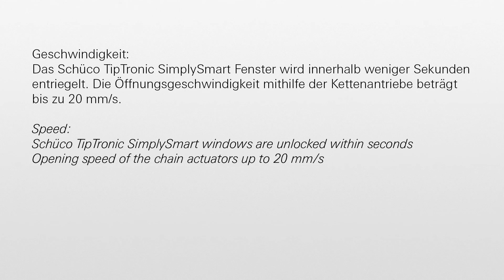Schüco TipTronic SimplySmart - Öffnungsgeschwindigkeit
Mit der neuen Antriebstechnik öffnen und schließen Schüco TipTronic SimplySmart Fenster innerhalb weniger Sekunden.

Schüco TipTronic SimplySmart opening speed

With the new drive technology Schüco TipTronic SimplySmart windows open and close within seconds.